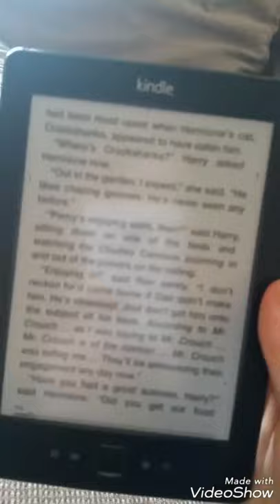COFFEE AND GERBILS - Vlog 1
Find out what Shawn does in his spare time.

Please don't take any of this seriously.